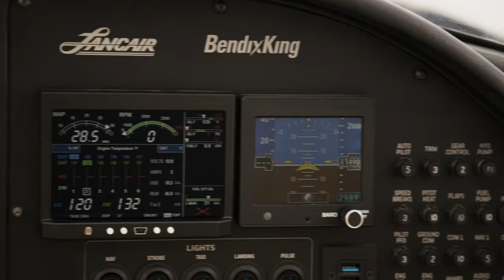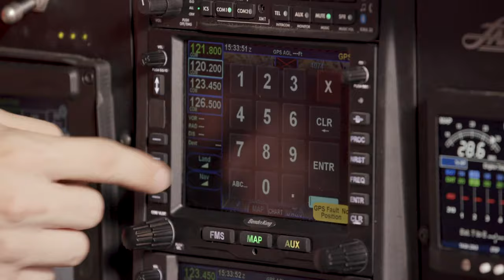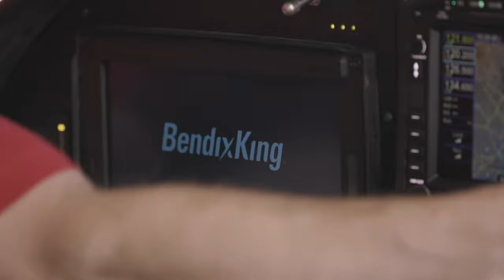Upgraded Flight Panel Gives Race Pilot an Edge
Professional Airline Pilot and Race Pilot, Joe Coraggio fell in love with aviation long before he could even drive. From the moment a relative let him fly his airplane when Joe was 12 years old, he was hooked. In preparation for the upcoming Reno Air Races, Joe chose to upgrade the flight deck display on his Lancair Legacy aircraft with the BendixKing Integrated Flight Deck. With cutting-edge technology and enhancements, Joe’s upgrade provided him the competitive edge for racing.